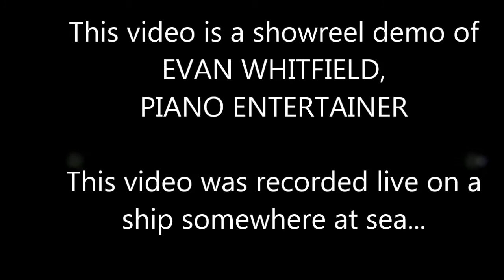Evan Whitfield's Piano Entertainer Showreel - "A Tribute to Lee"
Evan Whitfield, a virtuoso Piano Entertainer, salutes the memory of Liberace by performing his own arrangements of popular music such as Aaron Copland's "Hoe Down", a Broadway medley featuring the music of Andrew Lloyd Webber and Marvin Hamlisch, a movie medley featuring the music of John Williams and John Barry, and Liberace favorites including Malaguena, Chopsticks, and the rip-roaring clapping extravaganza, "The Beer Barrel Polka."

Recorded on May 5 and 15, 2015 onboard Azamara's Journey luxury cruise-liner.